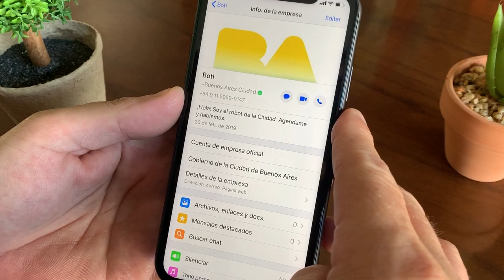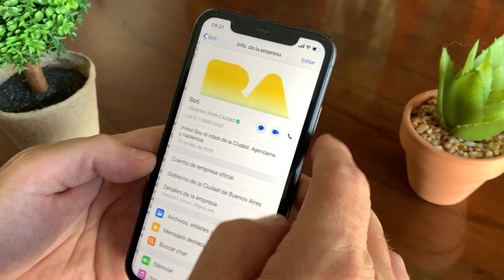Donde Estacionar ? Preguntale a BOTI ChatBot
Queres saber donde estacionar, pregúntale a BOTI
El nuevo CHATBOT de la Ciudad de Buenos Aires